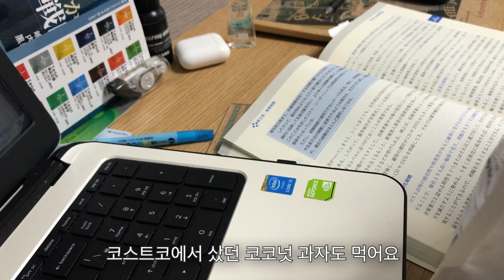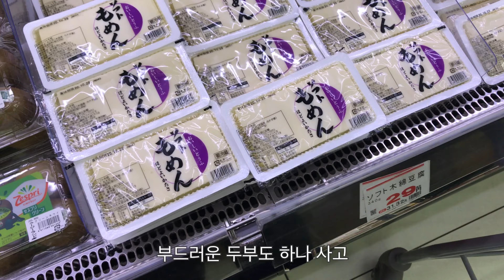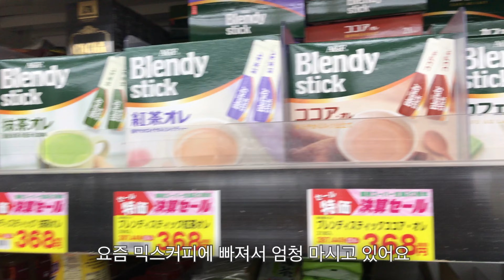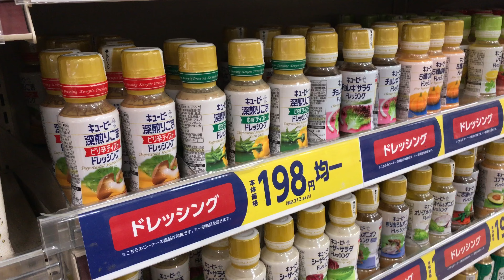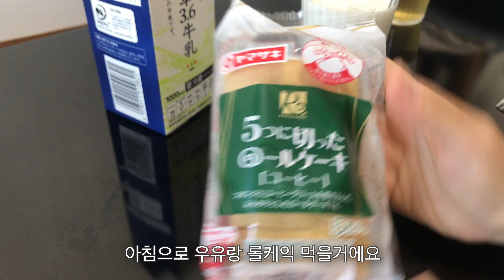[Vlog] 일본 브이로그 - 교무슈퍼 장보기, 중간고사 과제 지옥, 삼겹살과 비빔밥, 당면볶이와 참치 주먹밥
중간고사가 시작되면서 학교 갈 일이 없어지고 저의 외식데이도 사라진만큼
집에서 이것저것 많이 만들어 먹은 일상을 찍어봤습니다!